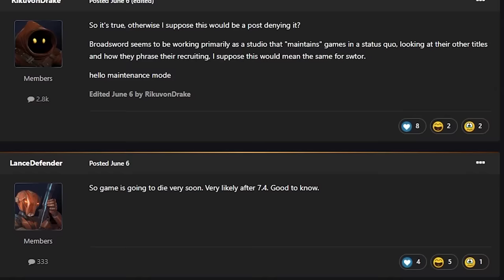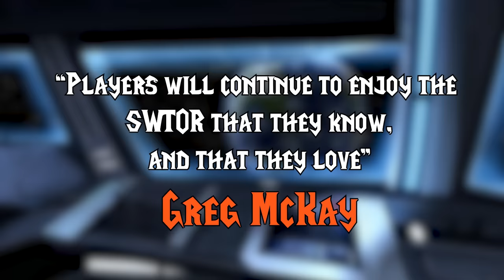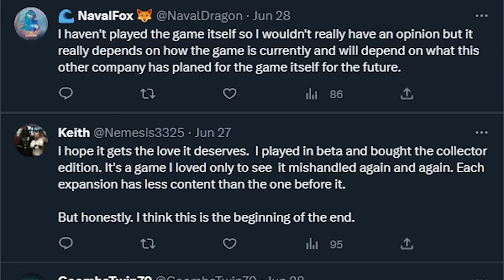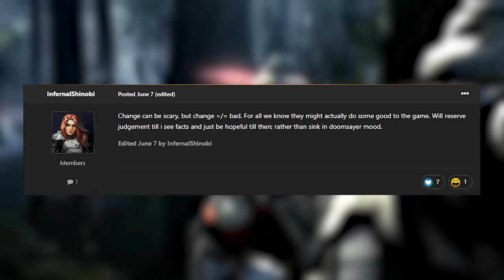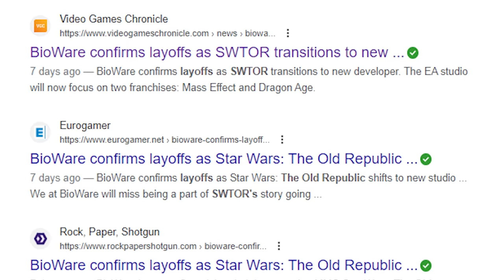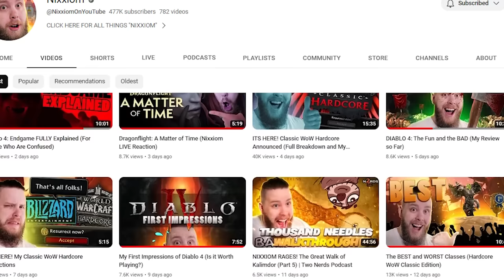Bioware Finally Gives Up on SWTOR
The Star Wars MMO, Star Wars: The Old Republic, is changing development studios. Bioware, the development studio behind SWTOR, recently said that while EA will remain the game’s publisher, and active development will move from BioWare to Broadsword (the studio known for its work on Ultima Online and Dark Age of Camelot). In today's video, we're breaking down all of the recent news surrounding SWTOR right now, and what my thoughts are on this new aquisition.

YOUR NEXT VIDEO:
🎲SWTOR: The Sith Warrior (Is it Worth Playing?)